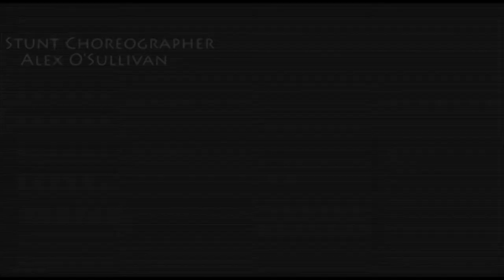Dan, Alex Christian| Final Film "Leave No Stone Unturned"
AS Media